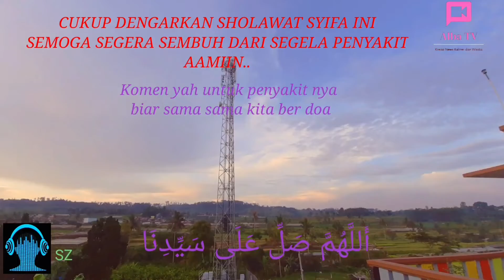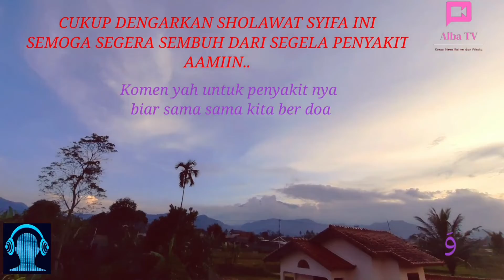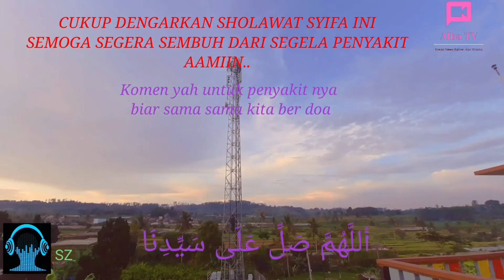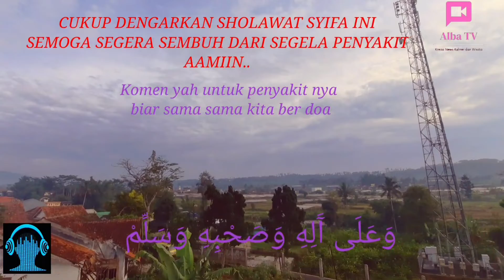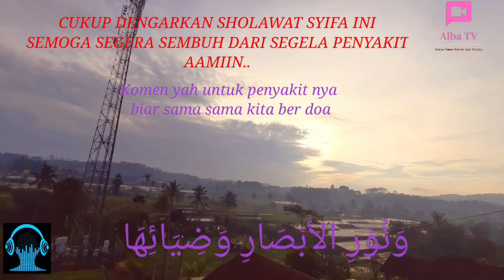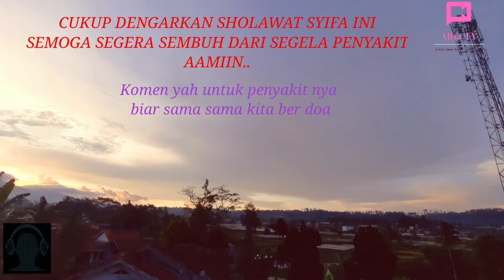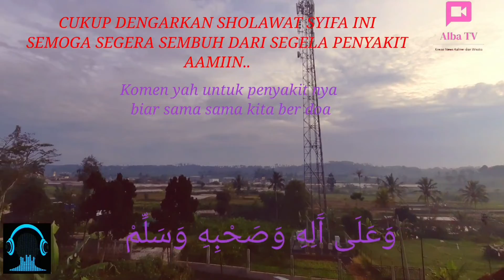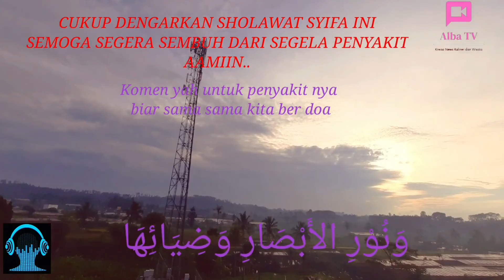Sholawat Syifa || Obat Segala Penyakit || @fnvlog9745 || Subcribe!!